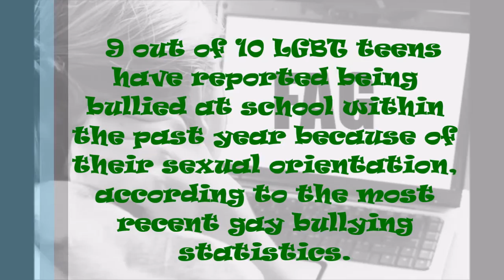Reactions To Homophobia Vlog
Another day, another string of anti-Gay and Homophobic comments. It was a very interesting the range of responses to my Vlog yesterday I received from the Facebook pages and Sites that I posted on.  There were some wonderful feedback and positive messages of encouragement and I thank them all for that. Then there were the ones that were hate filled and nasty. Here are just a few of those winners I got. Stop Homophobia and remember Love is Life!

BearElliott

BearElliott